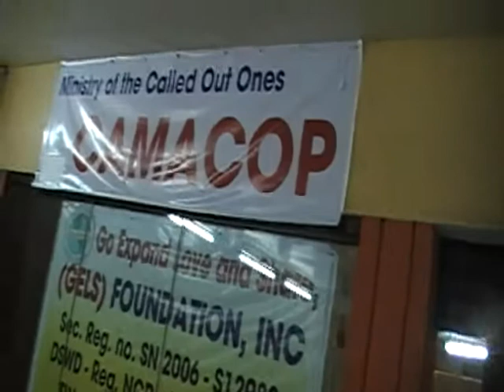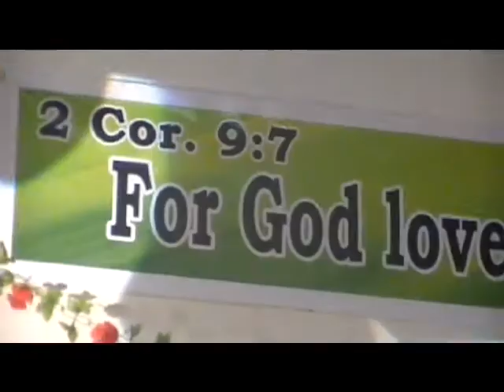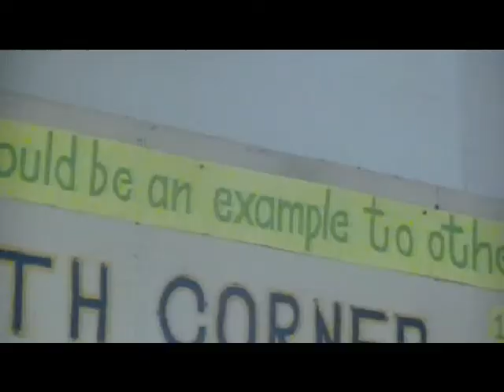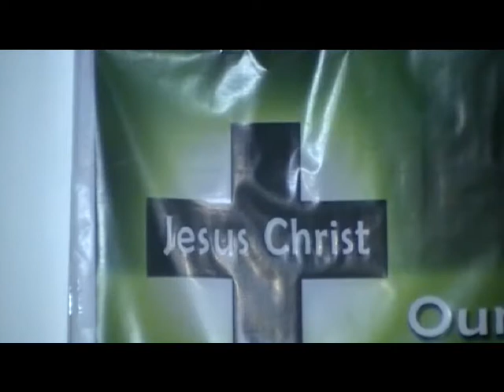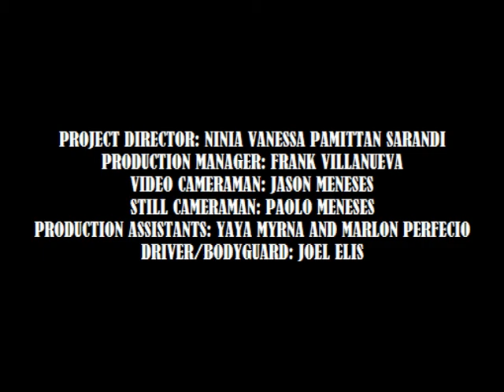PART 38 - IN THE NAME OF GOD, MYSTICA NOW HAS THE POWER TO HEAL!